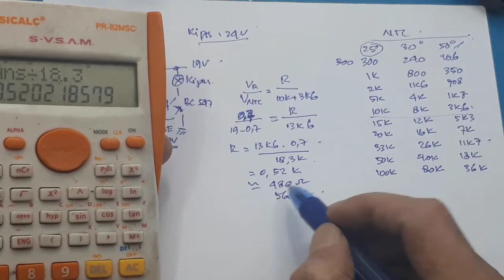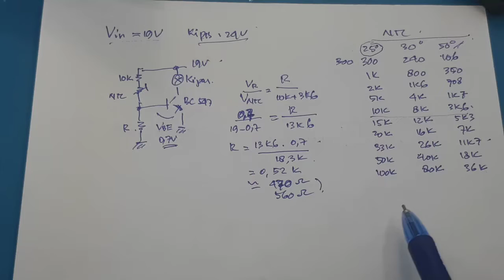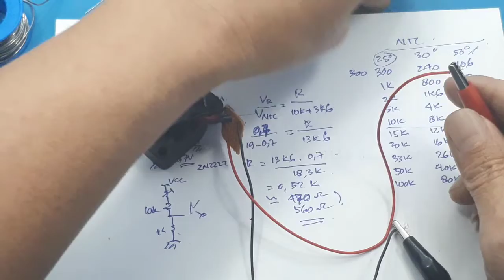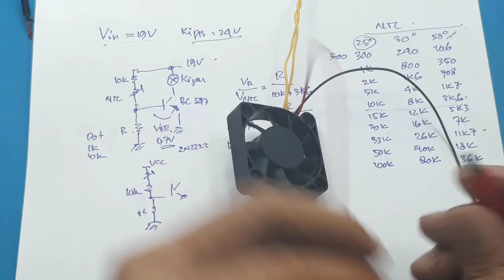Tambah kipas pendingin otomatis ON OFF power supply FP5139 xy-sjva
Lab Bench Power supply DC DIY Adjustable DC Power Supply 30V 20A  Catu Daya DC Linier - Merancang & Membuat Catu Daya DC Khusus Making a ATX Bench Power Supply Merakit Sendiri Power Supply Multifungsi

Adjustable Automatic Step-up and Down Voltage Regulator CVCC 0.5-30V

Description:
1. Can be boosted, but also buck, the output voltage 0.5-30V arbitrary adjustment, limiting current 0-4A arbitrary adjustment; can be used for LED constant current drive, battery charging and other constant current occasions, while limiting current with overcurrent protection, more secure ; Constant current mode indicator, charging indicator, full of light. Output anti-backwash, do not charge the battery when the additional anti-flooding diode.
2. XL6009 / LM2577 on the market using a single SS34 rectifier, the first pressure value is not enough, according to the principle of starting and lowering the rectifier and switch tube voltage value is greater than the maximum input voltage plus the maximum output voltage (if the input voltage and output voltage are the largest For the 30V, mos tube and Schottky's voltage at least to reach 60V), SS34 pressure up to 40V, 6009 maximum pressure 36V, this module design is the existence of security risks;
3. The current output capacity is not enough, the original SS34 maximum current 3A (coupled with switching losses, poor heat, the real current capacity can be less than 3A), Schottky once the voltage is too high or the temperature is too high will be broken, Whole module. There are security risks;
4. Finally, XL6009 / LM2577 program is low efficiency, ordinary inductive heat, not the buck chip, the lack of adequate protection.
5. The module uses the step-up and down the chip as the main controller, external 60V 75A MOS tube as a switch, double 60V 5A SS56 Schottky do rectifier.

Parameter:
1. Input voltage: 5-30V
2. Output voltage: 0.5-30V
3. Output current: to long-term stability in the 3A, to strengthen the heat can reach 4A
4. Output power: natural cooling 35W, strengthen the heat 60W
5. Conversion efficiency: 88% or so
6. Short circuit protection: Yes
7. Operating frequency: 180KHZ
8. Size: 65 * 32 * 21mm
9. Work temperature:-20~85Celsius

00:00 Radal05
00:12 Tambah kipas pendingin
01:00 Tes
02:00 Type NTC
02:35 Cara mengukur NTC
04:45 Skematik
06:00 Perhitungan resistor
08:39 Asembly